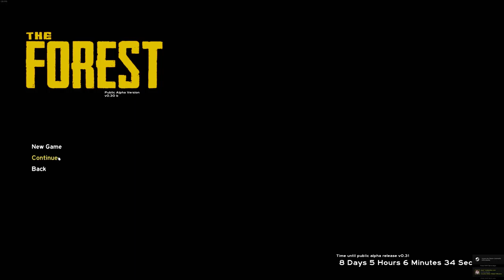The Forest - Part Three - Attack of the locals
Second Day and second evening on the island, everything was under control at least I thought. Quickly running out of provisions to defend myself against the locals. The next couple of days are going to be tricky.